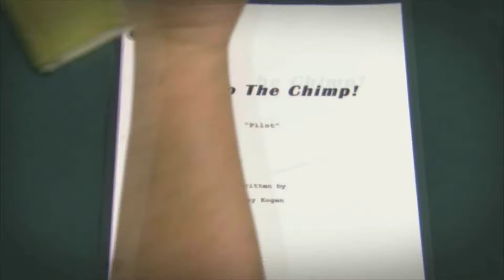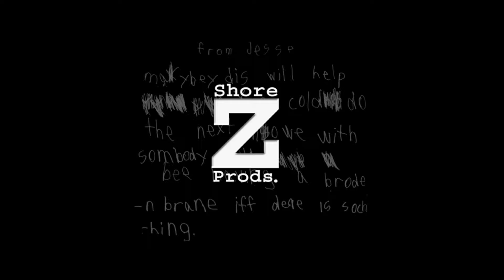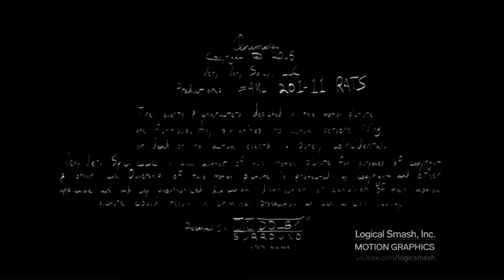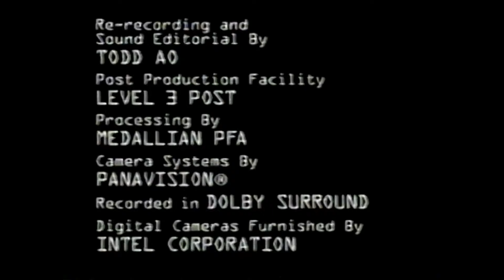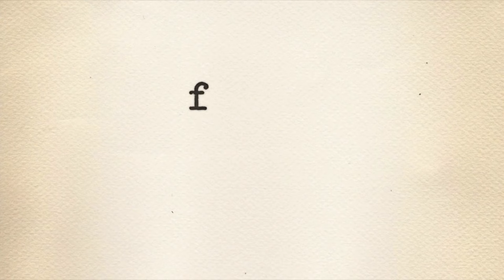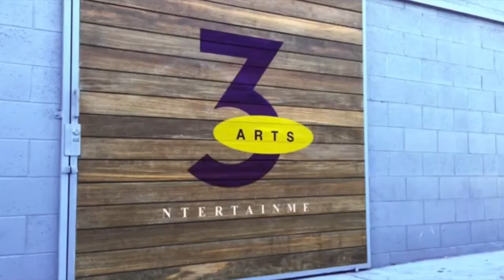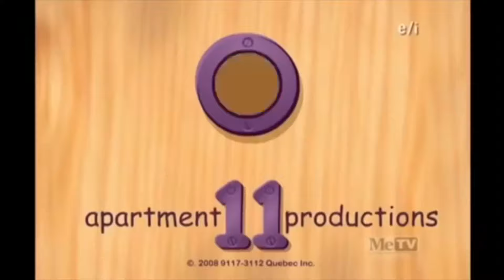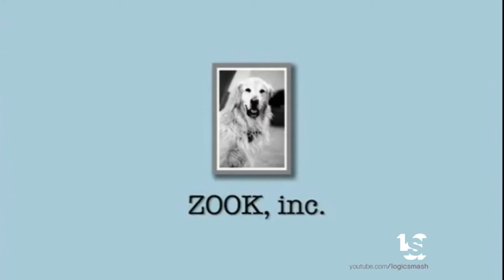TCB Logos Collection (Part 1)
This logo maybe of love. The logos television from 1970s-2010s